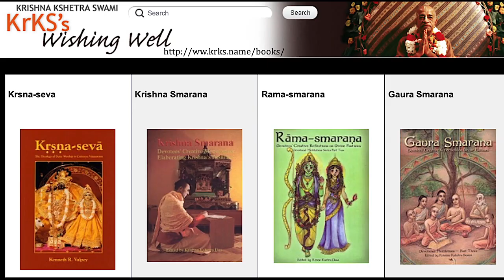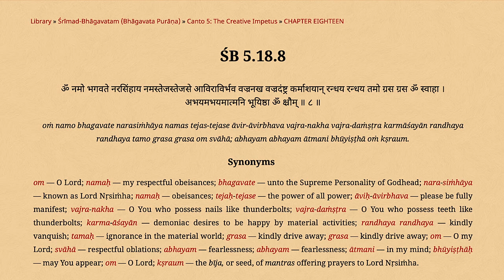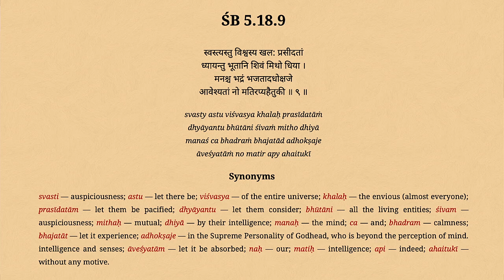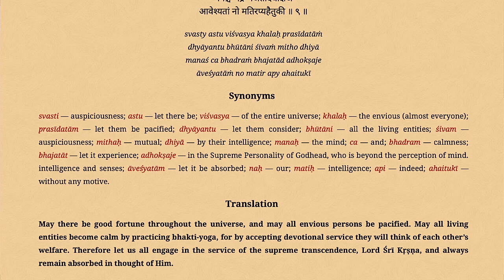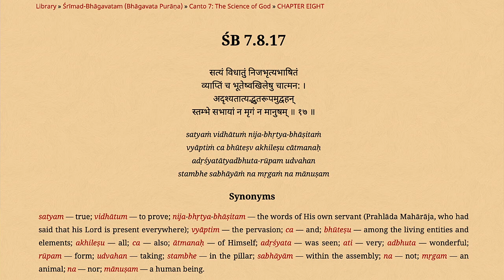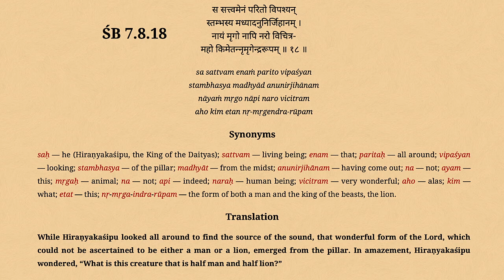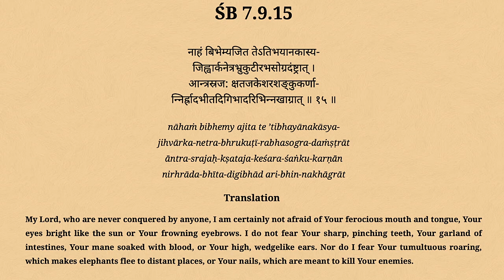Churning the Bhagavatam- Dashavatara 4 Narasimha - The Monk's Podcast 85 w Krishna Kshetra Maharaja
Summary 1:30:40
Krishna Kshetra Swami – teacher, writer, and traveller – is a disciple of His Divine Grace A. C. Bhaktivedanta Swami Prabhupada, Founder-Acharya of the International Society for Krishna Consciousness (ISKCON).

He has served as a missionary, temple priest (pujari), and counselor for bhakti-yoga practitioners from the time of his formal initiation in 1972. From 1972 to 1976 he was based in Germany, the Netherlands, and Denmark; then he began to participate in Vaishnava missionary activities in central Europe. Almost every year, from 1978 to 1995 he visited India on pilgrimage.

In 1995, as coordinator of a research group, he compiled and published Pancaratra-pradipa (in 2 volumes), a manual for Caitanya Vaishnava temple worship. He also served ISKCON’s GBC as the minister for Deity worship from then until 2005.

In 2004, after eight years of university study (resuming his interrupted studies from 1972), he received a Ph.D. degree from the University of Oxford (St. Cross College), for his dissertation on Caitanya Vaishnava image worship, now available from Routledge Publishers as Attending Krsna’s Image: Caitanya Vaisnava Murti-seva as Devotional Truth (2006), as a book in the Routledge Hindu Studies Series.

Krishna Kshetra Swami is now a Research Fellow of the Oxford Centre for Hindu Studies. He also teaches at Bhaktivedanta College, Radhadesh, since 2002. He recently taught survey courses in Indian religions and Asian religions in the Religion Department at the University of Florida, Gainesville. Beginning in September 2007, he began teaching at Chinese University of Hong Kong — courses in Indian religion and culture. After a full year of teaching, he then continued to teach one semester per year for the next four years. Since then, he has been giving lectures at several universities in the People’s Republic of China.

Amidst academic work he also travels extensively, teaching about spiritual life, as comprehended in the Vaishnava devotional (bhakti) tradition coming from Sri Caitanya.

These are the countries in which he has studied, taught, counseled, and participated in spiritual community-building: